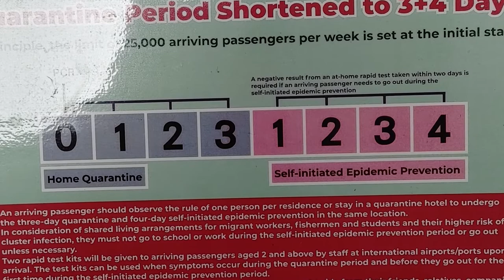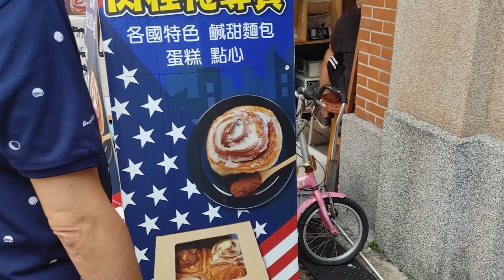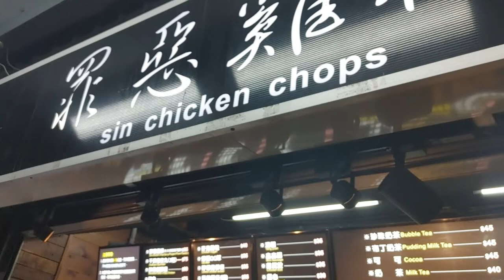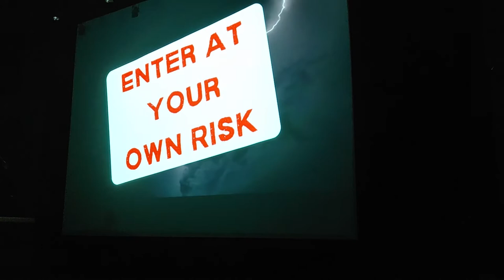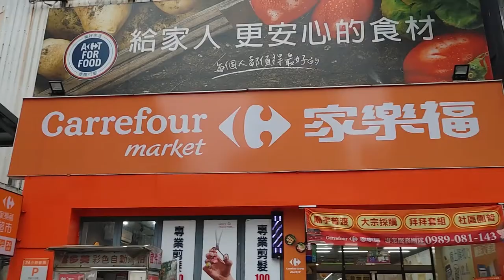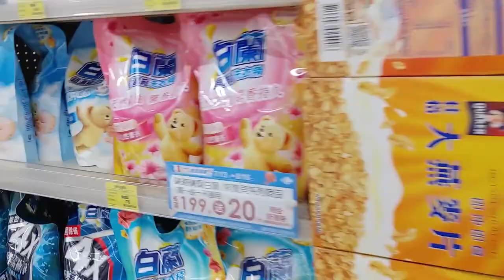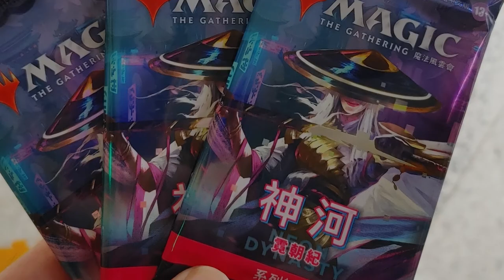Another Foreigner in Taiwan: Episode 1 Intro/First Month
Welcome to my new series: Another Foreigner in Taiwan. This will be more of a vlog type of series, with travel and sightseeing type of videos. I wanted to do an intro and an overview of my first real month here. So here it is! Please enjoy!

If you have any suggestions or things you'd like me to see or do, please hit me up in the comments below.

Mian Mian Beef Noodle: No. 38號, Lane 16, Guangzheng St, Banqiao District, New Taipei City, 220

Amazon Wishlist